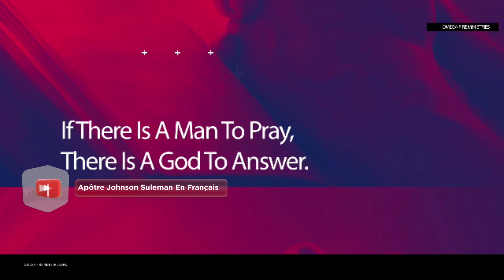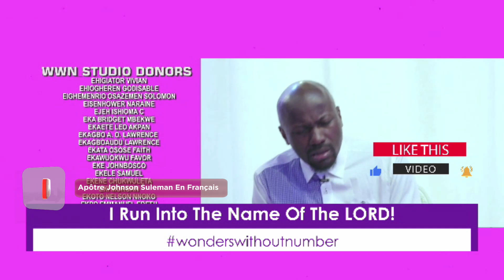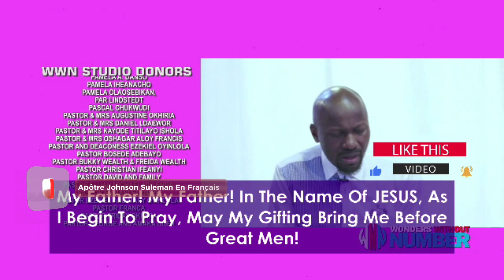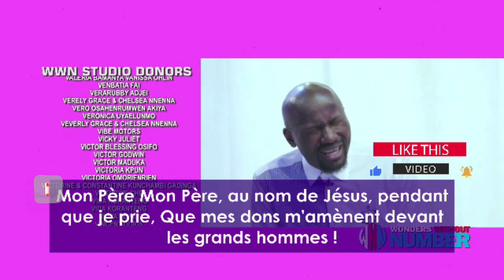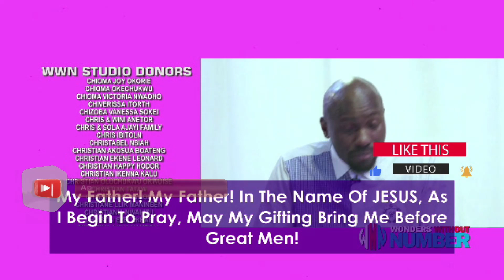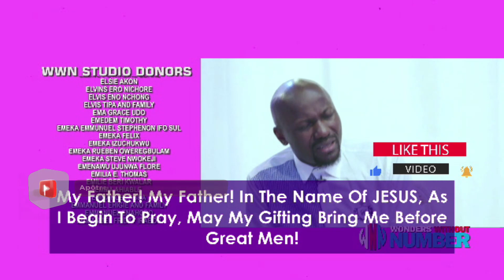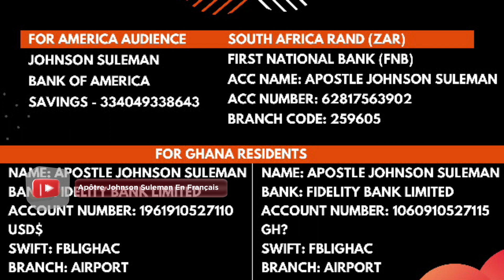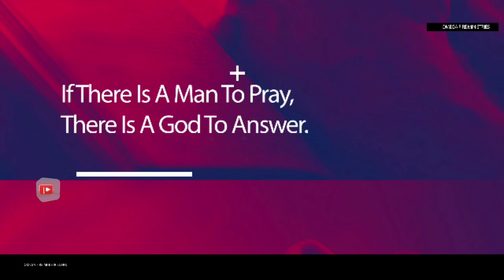TOUTES CHOSES SONT MIENNES/ M -S -N / - Apôtre Johnson Suleman/Jour-2 - Edition Du 03 Octobre 2023